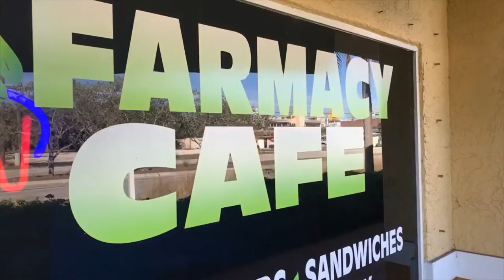Be The First Believer: Fuel It - Episode 76